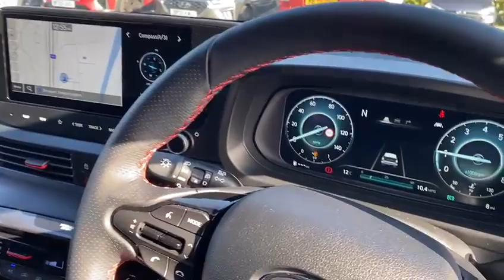Blue i20 N Line